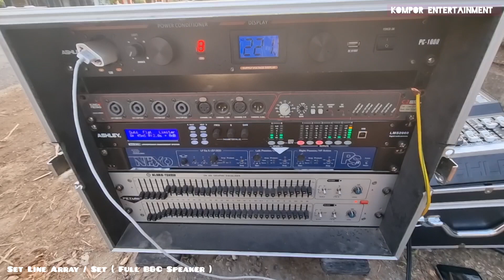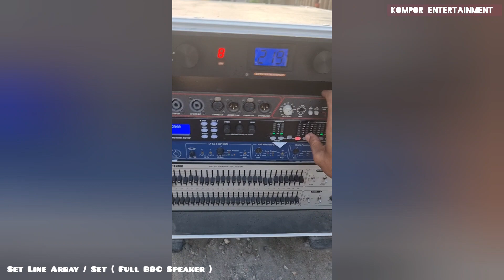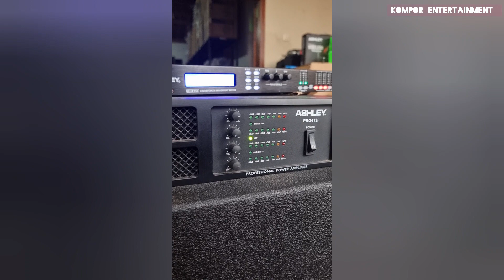Begini Suara Line ARRAY 11 Tahun Tidak DIBUNYIKAN ❓️ - PETUNG SOUND SYSTEM MAGETAN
Line Array Peyung Audio Magetan,
sayang tidak diupload.